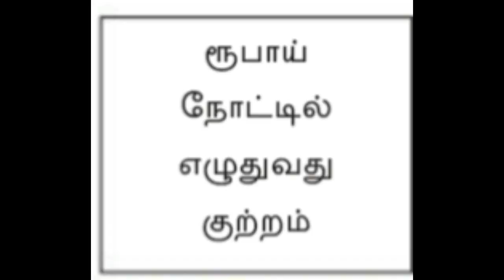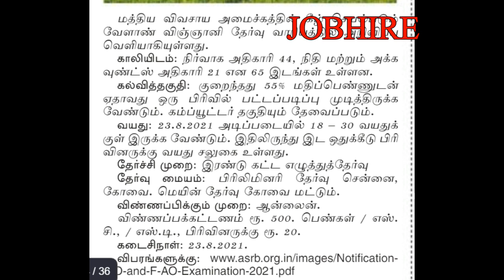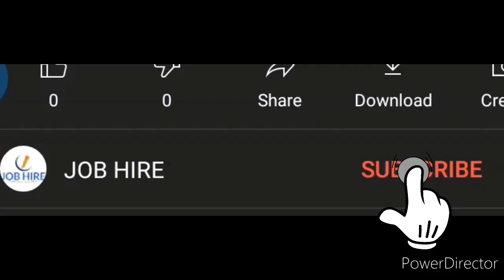27th/july PRIVATE JOBS IN MADURAI,KOVAI,CHENNAI..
27th/july PRIVATE JOBS IN MADURAI,KOVAI,CHENNAI..